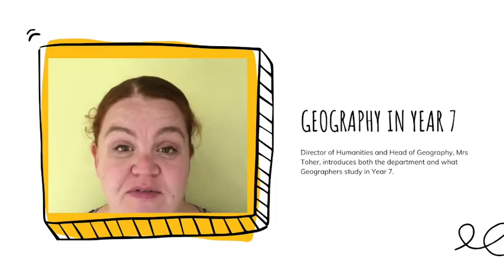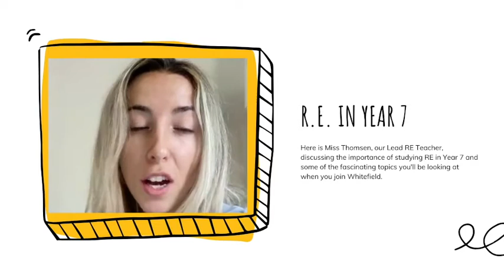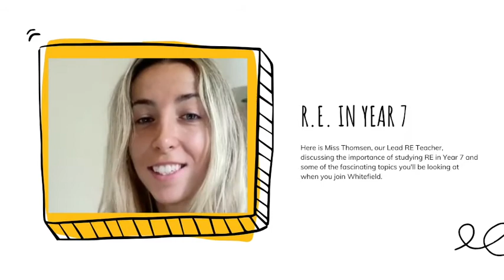A Welcome From The Humanities Department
A Welcome message from the Humanities Department at Whitefield School to the current Year 6 students that will be starting with us in September 2020.